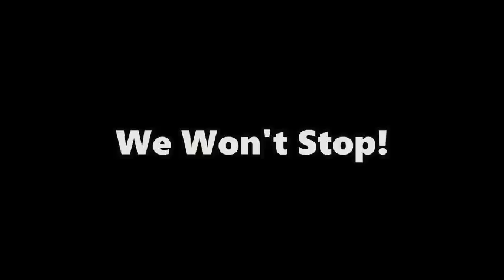How Jesus would Have Dealt with Prosperity Preachers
येशु आज के धन लालच देने वाले प्रचारकों के साथ क्या करते।